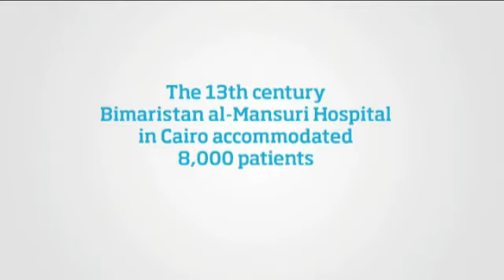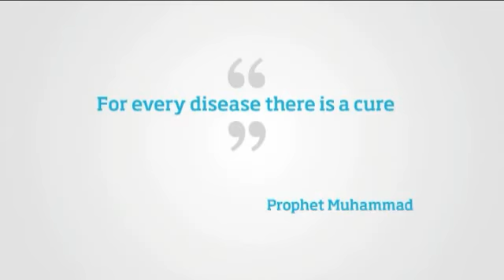Inspired By Muhammad